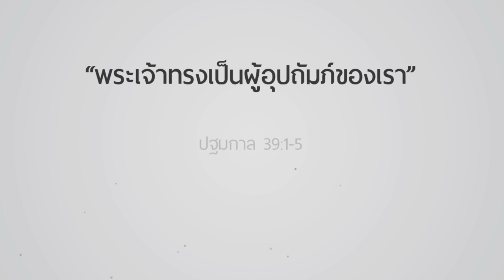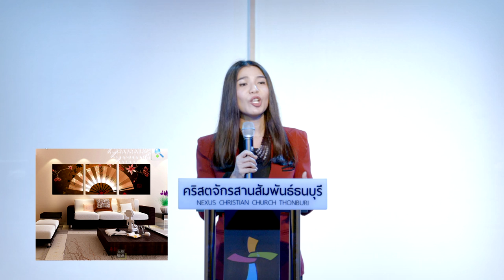คำเทศนา พระเจ้าทรงเป็นผู้อุปถัมภ์ของเรา (ปฐมกาล 39:1-5)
วันที่ 4 กันยายน2016 โดย อ.สิรินมาศ ลีฬหเกรียงไกร

1.พระเจ้าทรงสถิตอยู่ด้วยกับผู้ที่เชื่อในพระองค์
2.พระเจ้าทรงช่วยเราให้ประสบความสำเร็จ
3.พระเจ้าทรงอวยพรคนที่ทำดีต่อเราด้วย